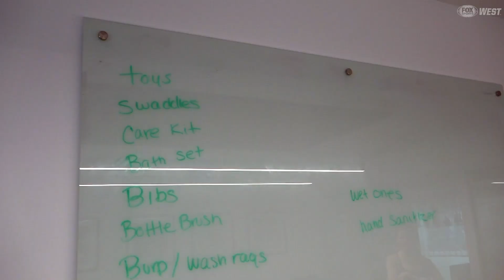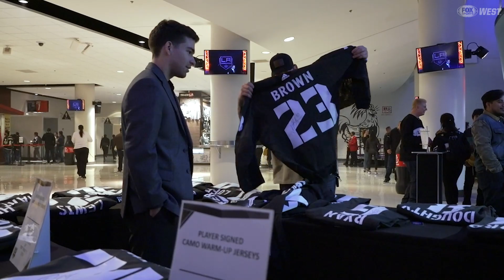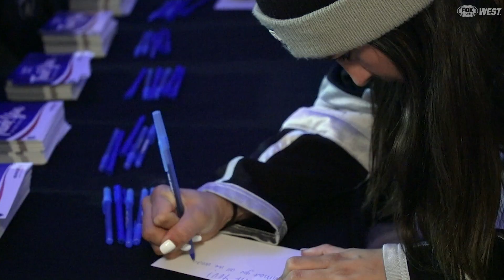Military Baby Shower at LA Kings Military Appreciation Night | FOX Sports West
Take a look back at the LA Kings Military Night which included a Military Baby Shower thrown by the wives and girlfriends of the LA Kings!

FOX Sports West and Prime Ticket are the local destinations for sports in Southern California, Nevada, and Hawaii.

Together, FOX Sports West and Prime Ticket present more live, local sports programming than any other network or broadcast system in the market, producing over 500 live sporting events including 2,000 hours of live and original programming every year.

Military Baby Shower at LA Kings Military Appreciation Night